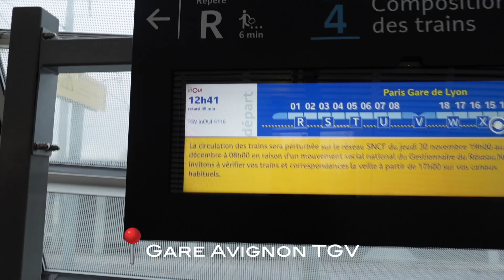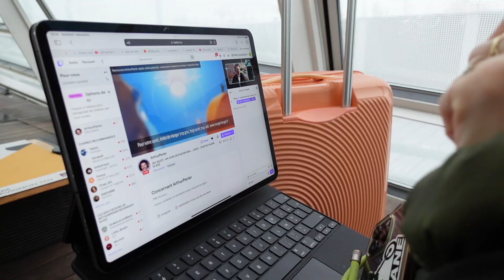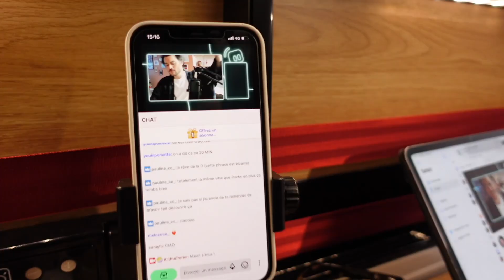Un bain dans la chambre d'une star américaine ✦ VLOGMAS #1 - Mélococo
❄️ Vendredi 1er Décembre 2023 ❄️

☁ MATOS ☁
Sony ZV1